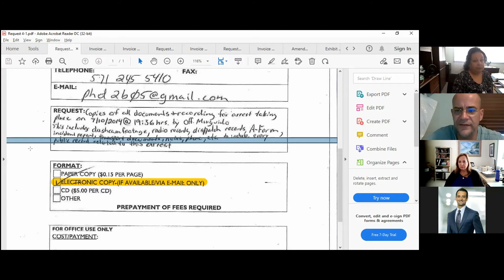Sewell looking at her phone during the November 10, 2021 deposition